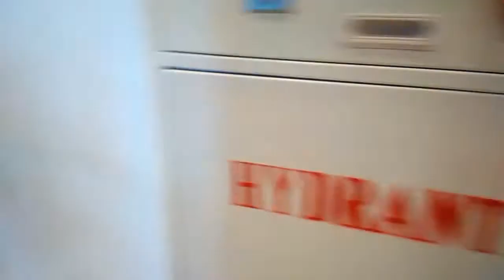Jalan jalan doang di mall RAMCER WITH EVA eps.2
Selama bulan ramadhan akan ada segment RAMCER atau ramadhan ceria yang tentunya bareng aku donggg
Segment ini akan membahas betapa senang nya aku dibulan penuh berkah dan hikmah yang harus selalu ceria hari ke hari.
Puasa itu bukan halangan buat kita selalu bersemangat dan ceria lohhh. Cius dah

Ayooooo kemana lagi aku harus datangi?
Comment ya harus kemana lagi ok.
Atau follow di @evarialstri ya
Enjoyyyyy❤❤❤
Salam sayang eva.